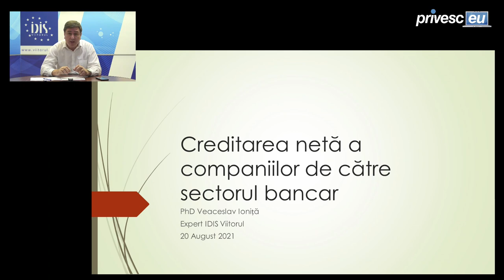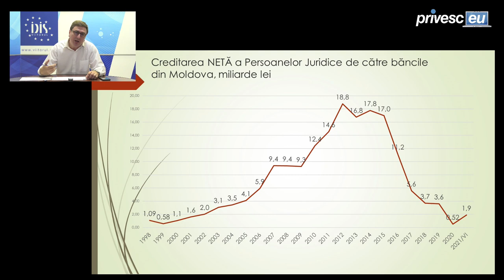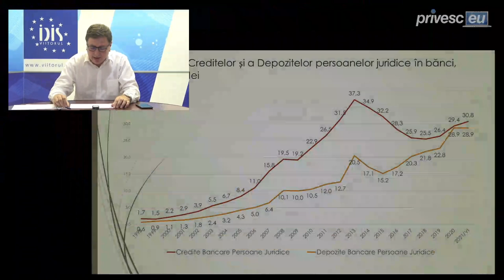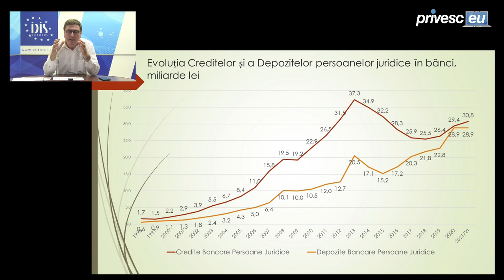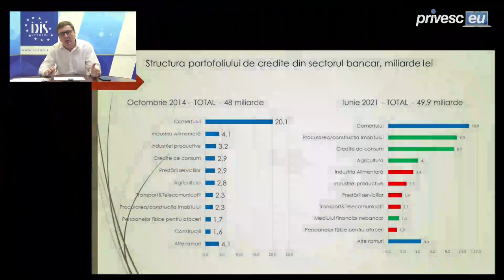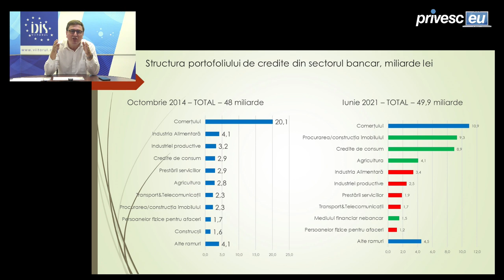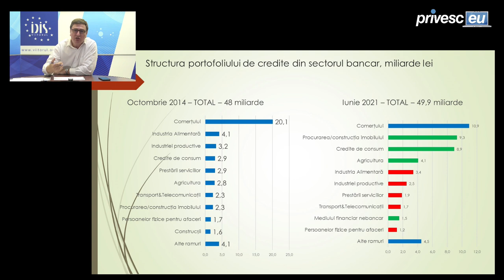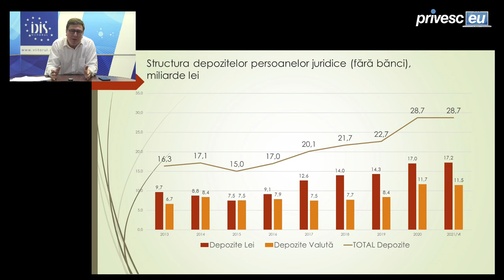Analize economice cu Veaceslav Ioniță - 20 august 2021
Analize economice cu Veaceslav Ioniță - 20 august 2021. Subiectul „Creditarea netă a companiilor de către sectorul bancar”